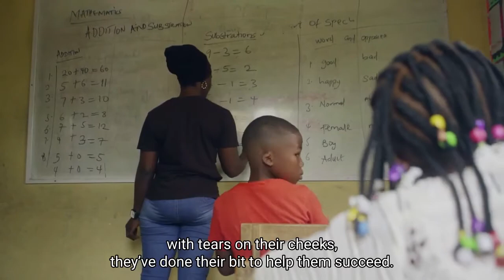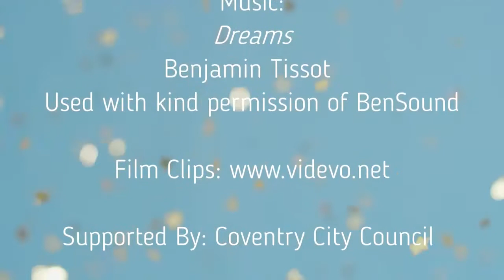Pass the Baton